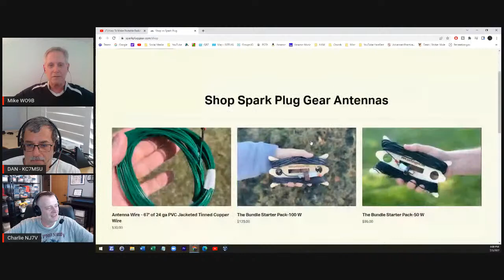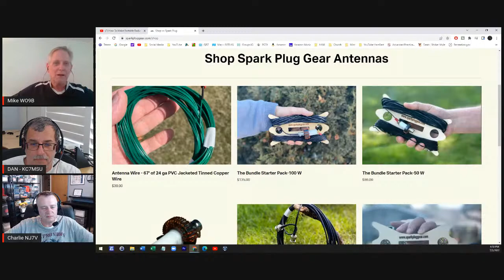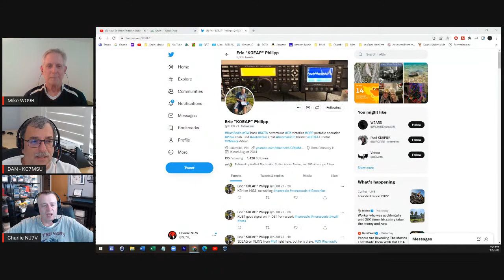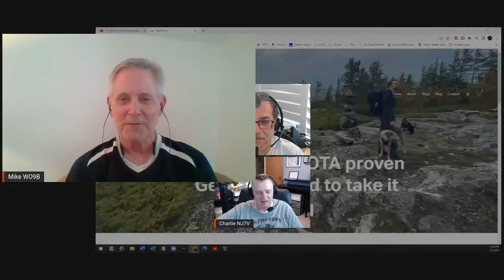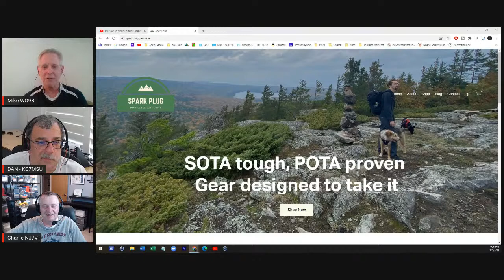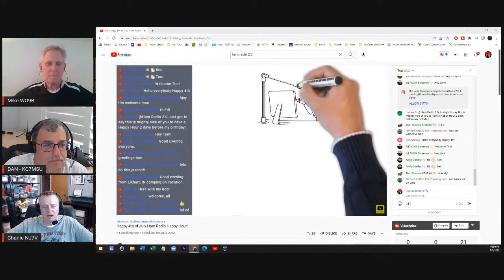How To Make Portable Radio Work For You!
Portable Radio or Ham Radio Field Operation is a much broader game than just Parks on the Air or Summits on the Air.  Our guest this week, Michael Johnson WO9B loves to push himself to find different ways to enjoy portable radio.  He joins us for this episode as we have a small panel discussion on finding joy in portable radio without being a conformist.  There is a speed and style out there for you!

Also, Michael has an impressive antenna he builds and sells - the Spark Plug End-Fed Half-Wave.

Join us as we talk about how YOU can find your own portable ops style in this episode of the All Portable Discussion Zone “AP/DZ”. Every aspect of Portable Ops is explored in this biweekly live stream as we discuss news, gear, achievements, the workbench, contests, awards and more - find all Portable Ops related topics here.

Charlie NJ7V @NJ7V_
Dan KC7MSU @KC7MSU
Brian W7JET @BBW7JET

Red Summit RF Amazon Storefront